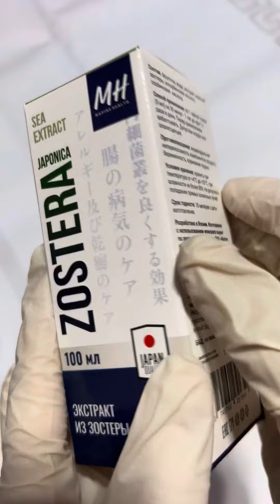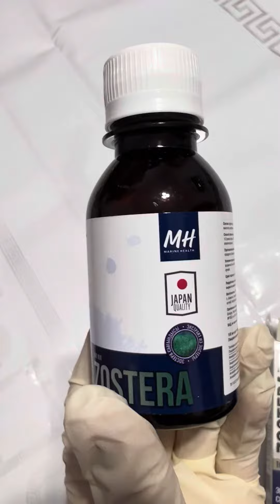ASMR -dietary supplement Zostera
Hi
Today’s ASMR is opening a box of Japanese dietary supplement Zostera